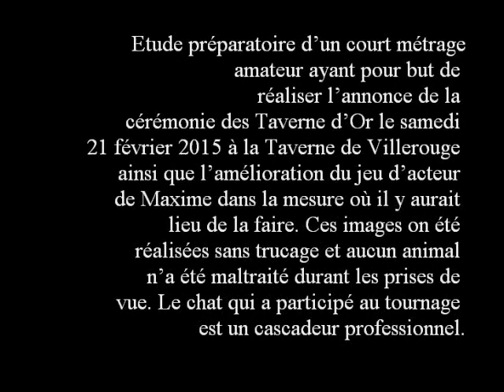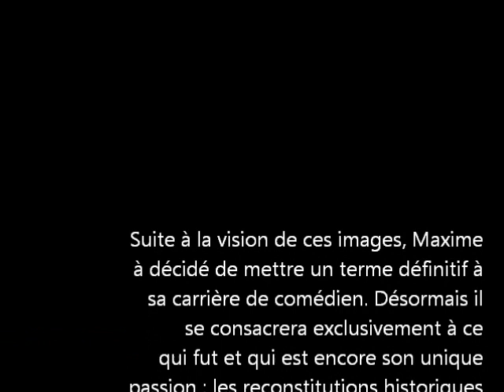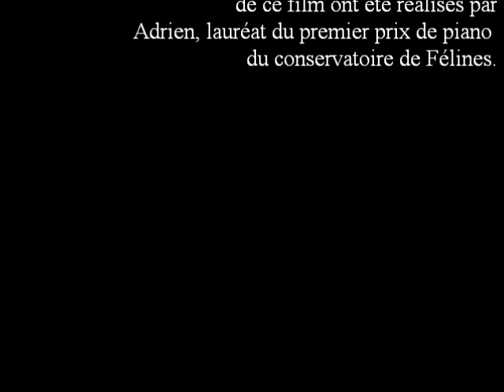teaser cérémonie des tavernes d'or opus 1